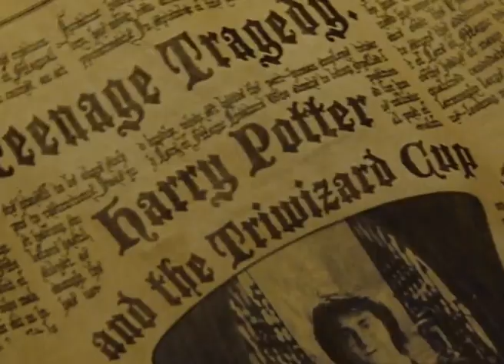Harry Potter and the goblet of fire trailer by Hadeer Daninaa